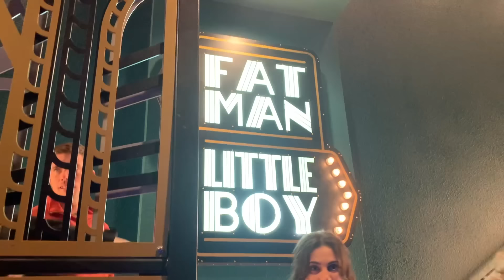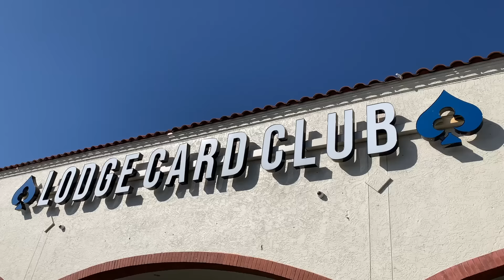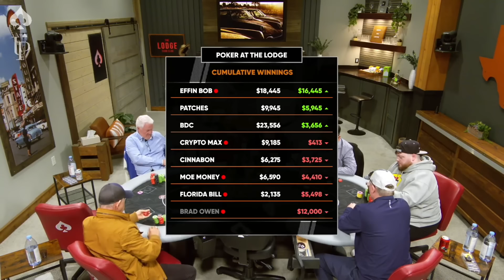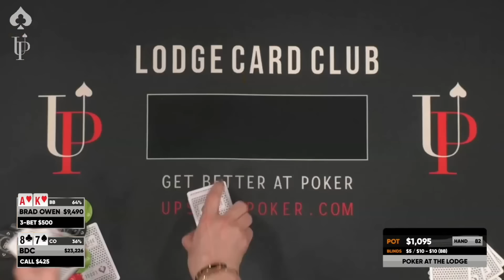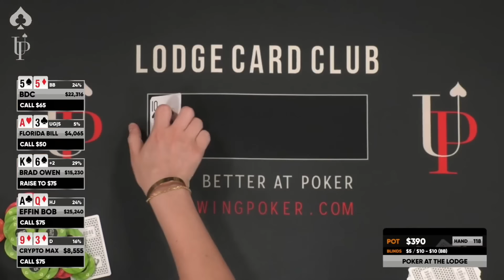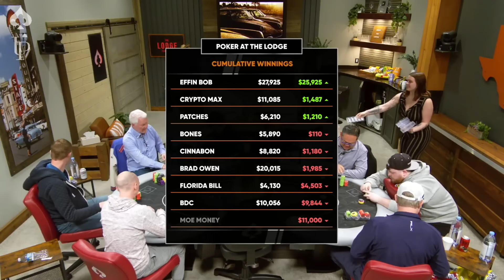3-way ALL IN For $20,000+ Against ABSOLUTE MANIACS! Verbal Tell Leads To Winning! Poker Vlog Ep 296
PokerCoaching.com:

For a FREE All-Access Pass to PokerCoaching Premium & Jonathan Little’s Cash Game Masterclass for 3-days

Save up to $700 on Jonathan Little’s interactive poker training site.

UPCOMING EVENTS:
Hollywood, FL MUG - Vince Van Patten and I will be hosting a 2/5 Meet Up Game at the Hard Rock on April 18th. Start time is 11am.

Austin, TX MUG - Andrew, Mariano, and I will be hosting a 1/2 NL Meet Up Game at The Lodge on April 23rd. Start time is 2pm.

Montreal, Canada - I'll be going to Playground for the WPT Championship Festival in May. I'll likely be hosting a MUG possibly on May 14th, but nothing has been set in stone yet.